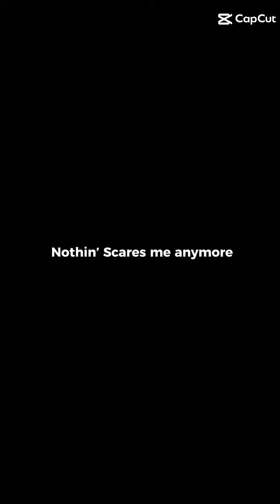Long Train Edit 3